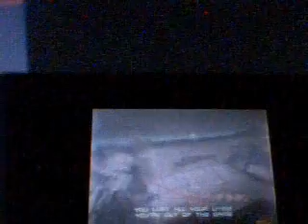FireStar Test Match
FireStar Test Match with Q and Shadows